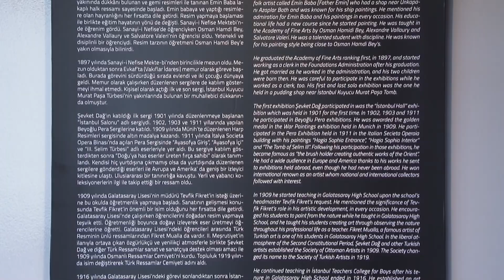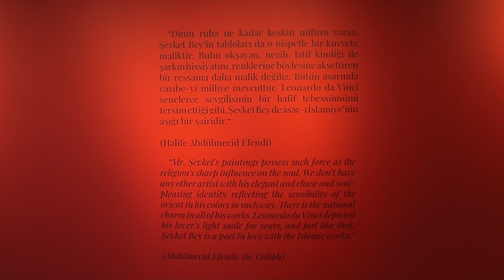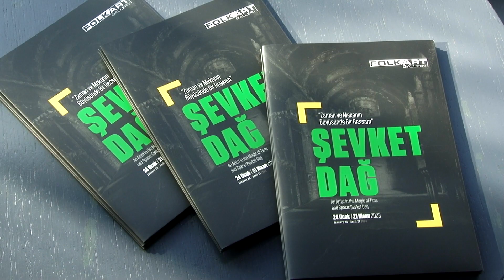Şevket Dağ Resim Sergisi